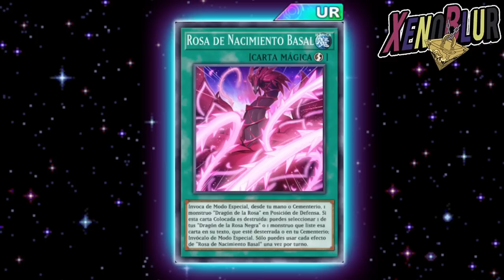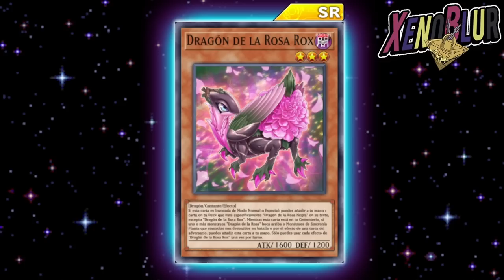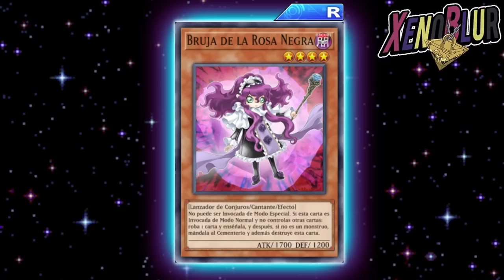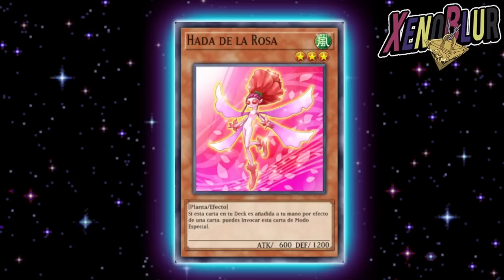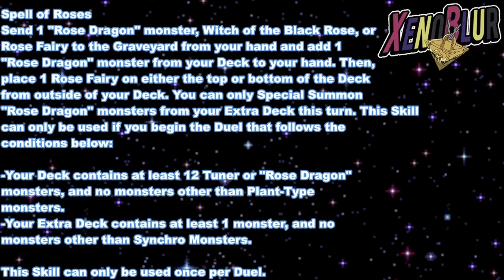¡¡NUEVA ESTRUCTURA EX!! Soporte Black Rose y ¿Carta SR de la Próxima Caja? | Yu-Gi-Oh! Duel Links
Filtraciones del ultimo mantenimiento con una nueva estructura para black rose dragon y un poco mas de soporte XYZ tal vez para la próxima caja

0:00 Gracias por ver el video =D
0:41 Evento Capsula
1:54 Duelos tag
3:10 Nueva carta SR
4:14 Nueva Estructura
11:25 Carta Suelta